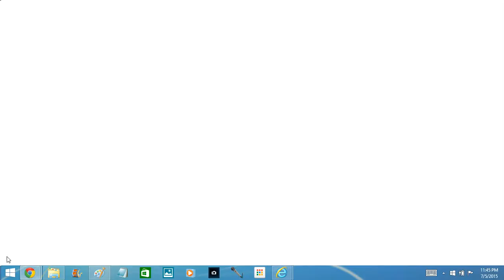Stephen Quire yells at Haruhi Suzumiya and gets grounded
First grounded series of Stephen Quire. Credit to everyone.